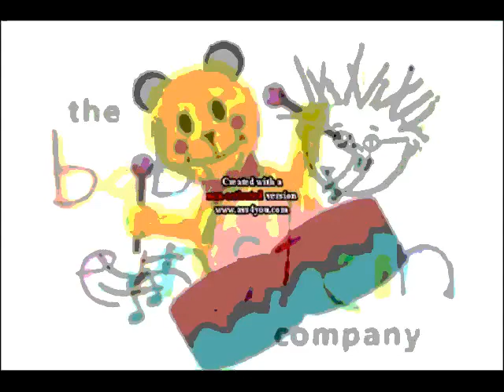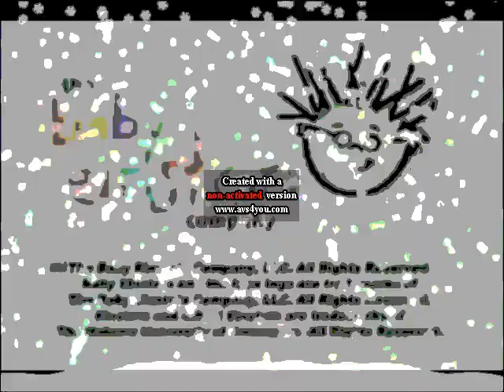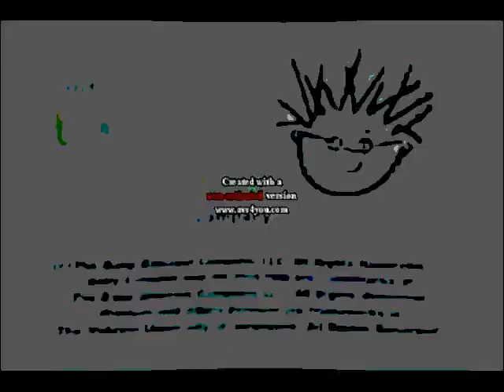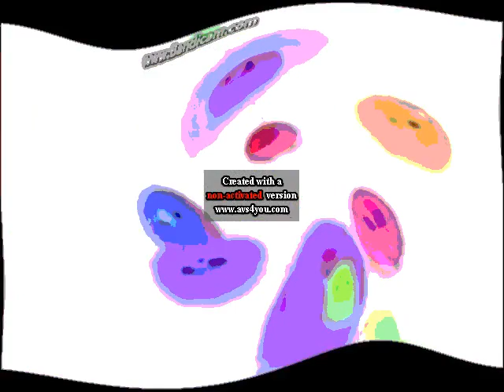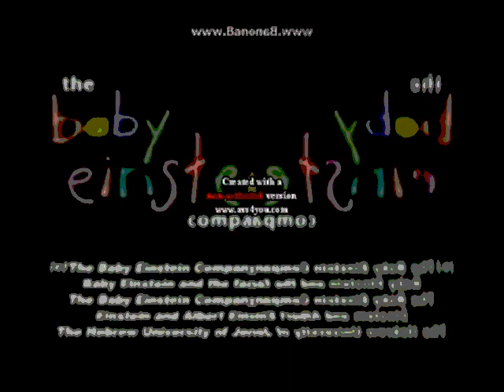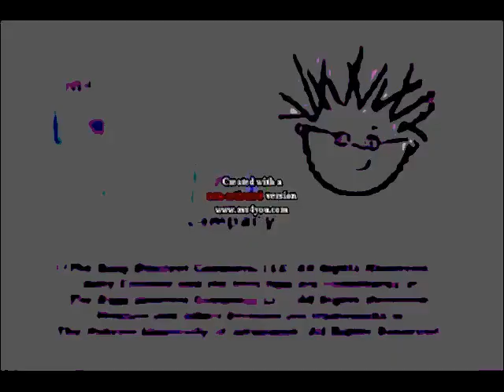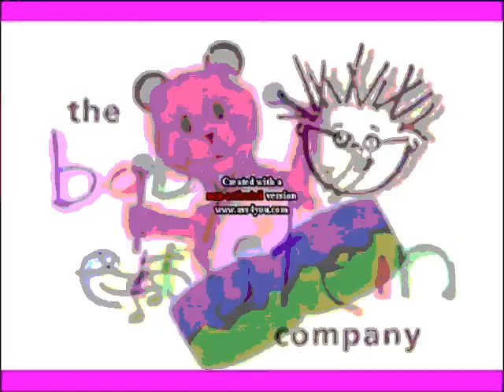{REQUESTED} Baby Mozart DVD Preview Effects (My Version) in G Major 4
Note: this is his version of the effect, so don't say it's wrong.